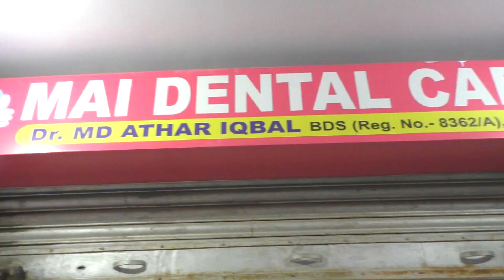राशन कार्ड नहीं बनने से छोटे-छोटे बाल बच्चों की पेट पालने में हो रही है दिक्कत--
रंका प्रखंड के कटरा पंचायत के सिरोई कला गांव के टिकरचुइयां टोला  निवासी आसमा देवी के राशन कार्ड नहीं बनने से दो छोटे-छोटे बाल बच्चों की पेट पालने में हो रही है दिक्कत, इस संबंध में बताते चलें कि आसमा देवी ने बतलाई कि मैं कोरवा जाति का हूं, सरकार की ओर से कोरवा जाति के लिए मुफ्त राशन देना है, परंतु मेरे छोटे-छोटे दो बच्चे भी हैं, और मुझे राशन भी नहीं मिलता है । जिसके कारण बाल बच्चे की परवरिश में काफी दिक्कत हो रही है, उन्होंने कहा कि सरकार की ओर से हमें किसी प्रकार की सुविधा नहीं मिला है, जबकि कोरवा जाति के विकास के लिए सरकार एक से बढ़कर एक योजना चलाई है, परंतु आज तक एक भी योजना हम लोगों के पास नहीं पहुंच सका है ।